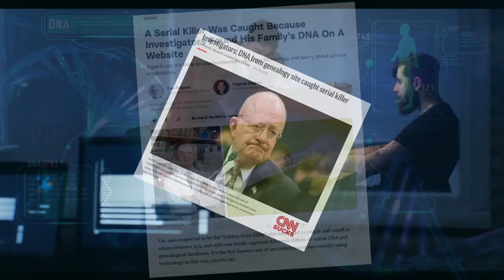Magic Bullet, Genetic Panopticon Part 5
Fingerprint technology created a watershed moment for police in their ability to “crack” a case, DNA technology is now being hailed by law enforcement agencies as the magic bullet in crime solving, especially when it helps them crack cold cases.

It’s not just psychopaths and politicians who are getting caught up in the investigative dragnet. In the police state’s pursuit of criminals, anyone who comes up as a possible DNA match—including distant family members—suddenly becomes part of a circle of suspects that must be tracked, investigated and ruled out.

Victims of past crimes are also getting added to the government’s growing DNA database of potential suspects. Guilt by association” has taken on new connotations in a technological age in which one is just a DNA sample away from being considered a person of interest in a police investigation.